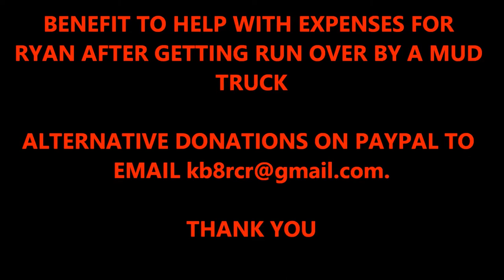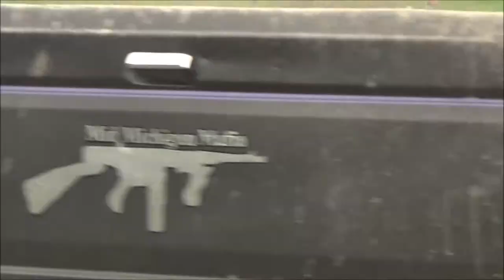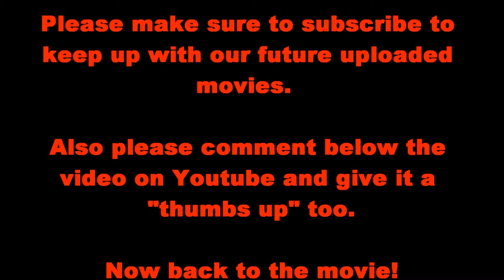BUCKY THE BRONCO 2 GETS BUCK WILD AT STEWARTS MUD BOG STANTON, MICHIGAN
Bucky the Bronce 2 is definitely no slouch when it comes to playing in the mud.  Obviously if you watch the video, you'll know that it's definitely had an engine upgrade.   Watch as Bucky the Bronco 2 puts opn a great show.

and give us a like please.